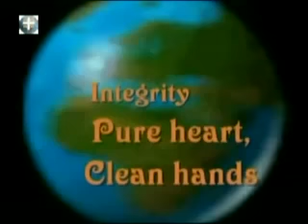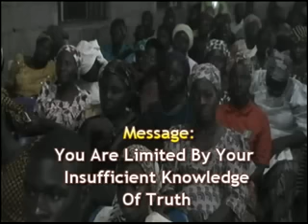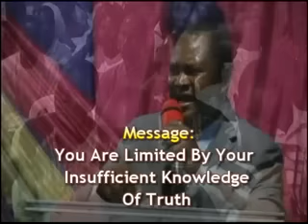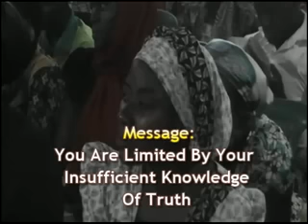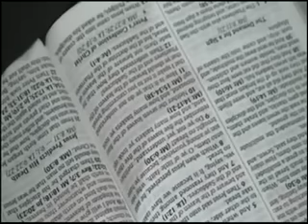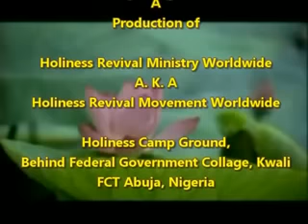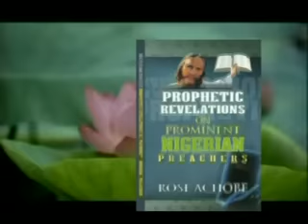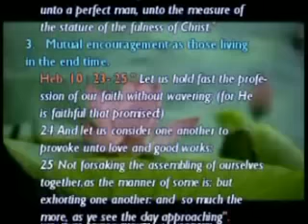HRMW514 YOU ARE LIMITED BY YOUR INSUFFICIENT KNOWLEDGE OF THE TRUTH by Pastor Paul Rika 08056834323